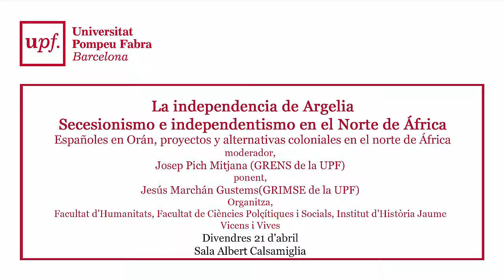La independencia de Argelia. Secesionismo e independentismo en el Norte de África (X)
La independencia de Argelia. Secesionismo e independentismo en el Norte de África

Españoles en Orán, proyectos y alternativas coloniales en el norte de África
Jesús Marchán Gustems (GRIMSE de la UPF)